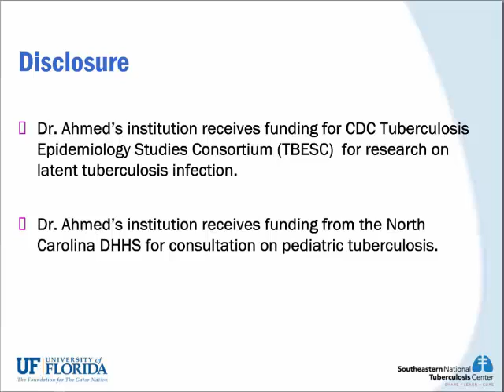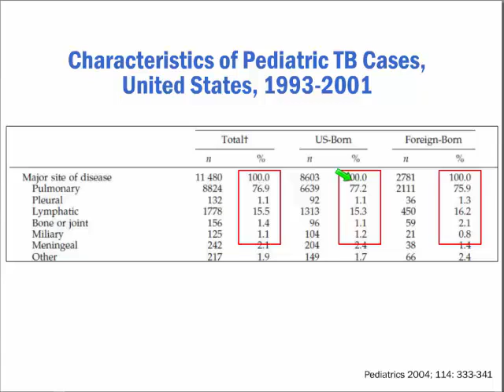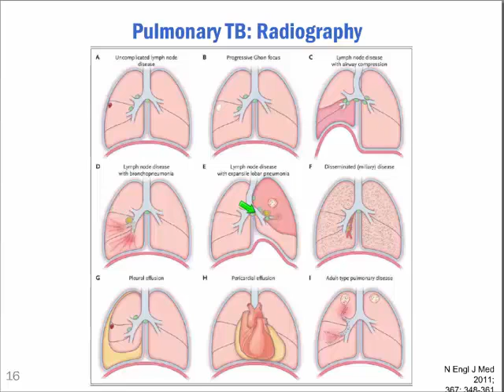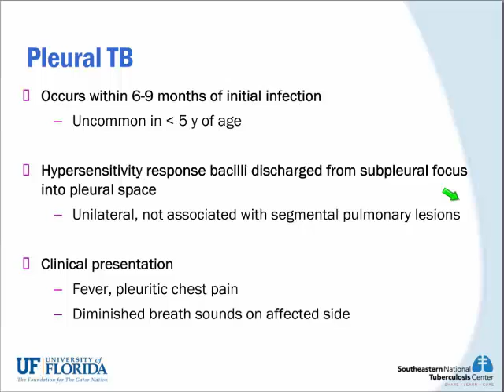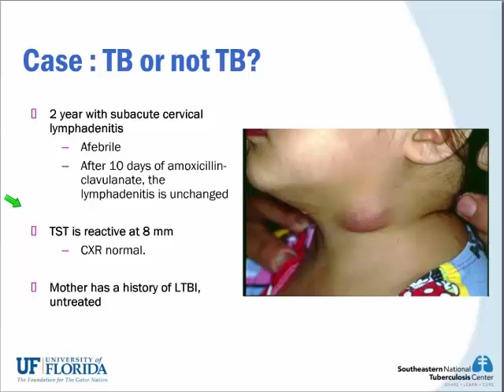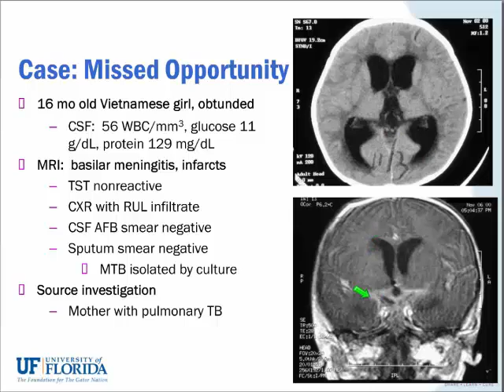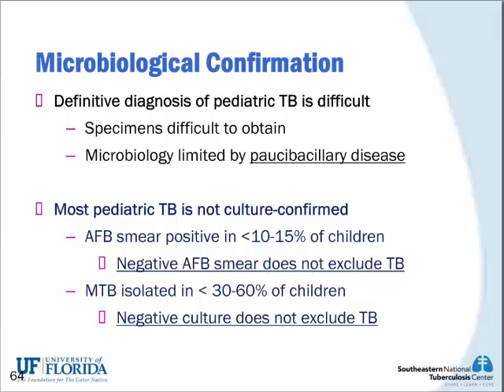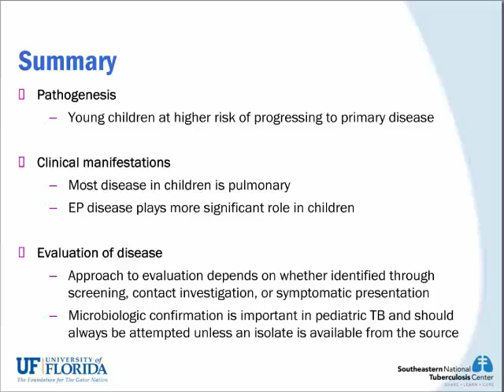Advanced Concepts in Pediatric TB: Clinical Disease and Evaluation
In part four of this 8-part series, the Pediatric ID Board Certifying Examination Content related to TB is presented by expert speakers via case-based, interactive live webinars. The series goes beyond basic TB concepts while following the pediatric ID guidelines. This session focuses on clinical manifestations.

Presenter:  Amina Ahmed, MD